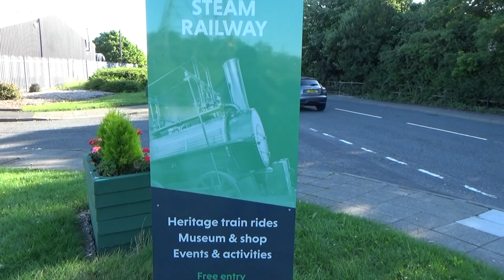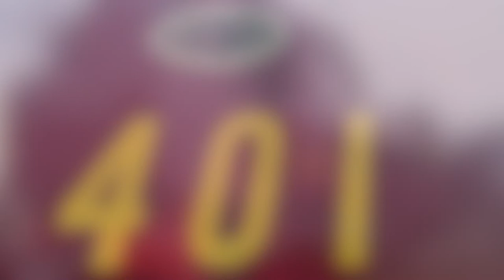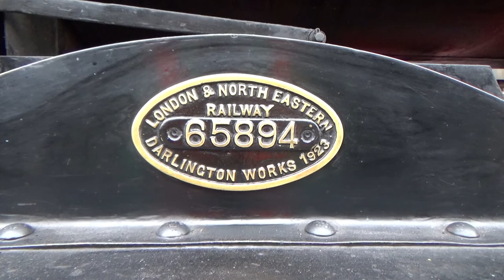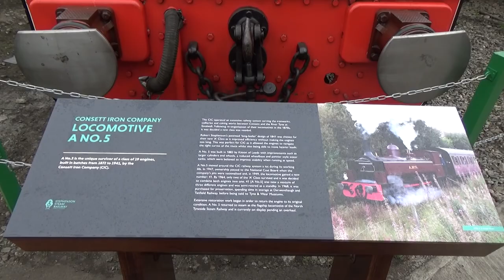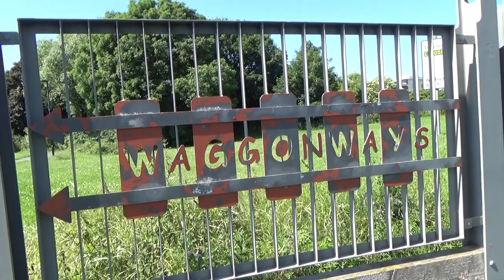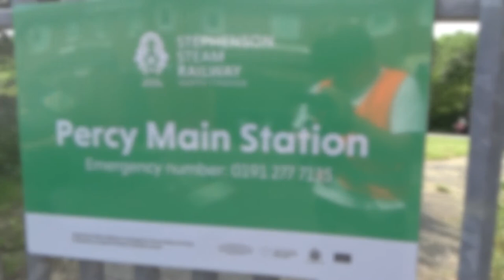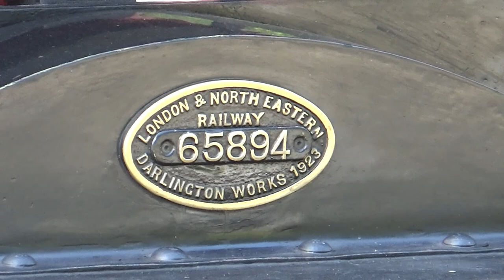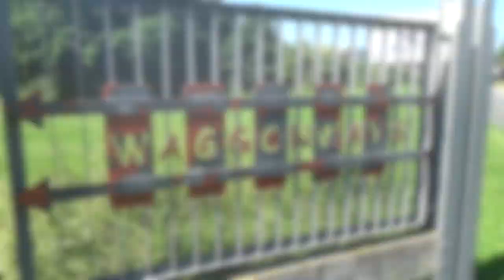Stephenson's Railway Museum 30th Anniversary Gala 10.7.21 (footage is from whole day)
★ Hello guys! Welcome to Spike's Steam. Today's video is at Stephensons Railway Museum for the 30th Anniversary Gala. The steam trains that were running were LNER J27 No.65894, RSH NCB No.49, and Bagnall No.401. LNER J27 No.65894 is a guest from North Yorkshire Moors Railway and RSH NCB No.49 is a guest from Tanfield Railway. All of my footage in this video is from Saturday 10th July 2021. The footage is from the whole day!
I have another video from Sunday 11th July 2021 coming very soon.
⚫Stephenson's Railway Museum Shed Area
⚫Middle Engine Lane Platform
⚫Wagonways
⚫Percy Main station